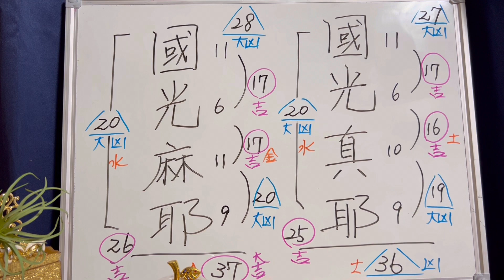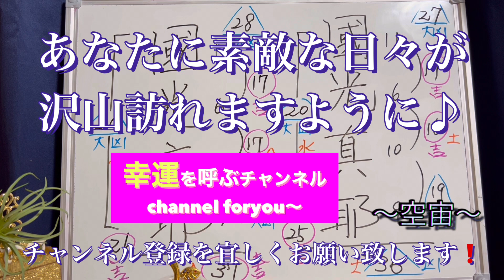國光麻耶さんと芸名の真耶さんを占いました❗️小林麻耶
小林麻耶さんの本名と芸名を占いました❗️
國光麻耶さんから真耶さんに変えていらっしゃるようです。

姓名判断歴45年❗️
祖父から母、母から私へと受け継いで参りました❗️

姓名判断は私は100パ一セント当たって欲しくない所まで当たっておりますので、これは紛れもない事実として、生き証人がおります。
私の祖父は改名もしておりましたので、その方からは、おじいちゃんに名前を変えて貰って、私は事業に成功したからね❗️とお礼を言われたこともございます。

やはり数字は怖いですね！
いい数字は助けて貰えますが、悪い数字は、本当に人を追い詰めてしまいます。
が、しかし、ある意味、この数字がなかったら、私はこんな目にはあっていなかった❗️と数理のせいにも又できるのが、ある意味、自分を究極まで、追い詰めなくて済むと言う利点もございます❗️

姓名判断を上手に利用して、幸運な人生を送って頂きたい❗️その一心で、姓名鑑定を45年以上やって参りました。
早、三万人にもなりそうですが、
当たり過ぎるので、本当に、私の姓名判断には、自信を持っております。

では、又次の動画でお会い致しましょう❗️

幸運を呼ぶチャンネル
　　　Cannel for you
    〜空宙〜